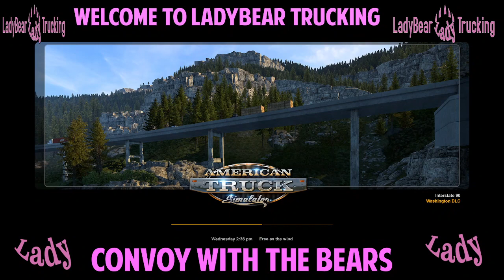Saturday Night ATS Convoy with the Bears